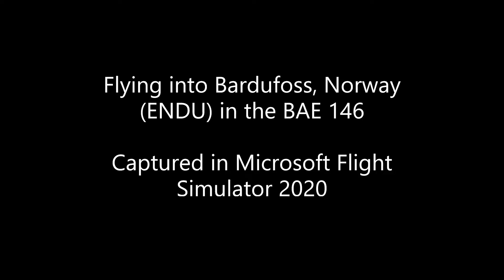Flying into Bardufoss, Norway (ENDU)) in the BAE-146. Footage is from MSFS 2020. NEAR TAIL STRIKE!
Flying into Bardufoss, Norway (ENDU)) in the BAE-146. Footage is from MSFS 2020.

Virtual Airline can be found on FSHUB.io